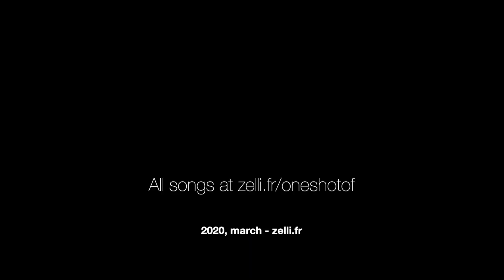One ShOt Of ... Chandelier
The "One shOt Of ..." recording sessions are home made videos offering you one live version of a famous song. Performed by scalp with his guitar, one camera, one microphone, and only one shot !
No sound editing, real live performance. For those who love music.
Enjoy and if you like it ... so, like it ! and Share. ThanX.

Here, an acoustic version of Chandelier from Sia. Inspired by the James Arthur MTV acoustic version.

Les sessions d'enregistrement "One shOt Of ..." sont des vidéos amateurs vous offrant une version live d'une chanson célèbre. Joué et interprété par scalp, sa guitare, une caméra, un microphone, en une seule prise !
Pas de montage audio, une vraie performance live. Pour ceux qui aiment la musique.
Profitez-en et si vous aimez ... alors, lisez ! et partagez. A+.

Ici, une version acoustique de Chandelier de Sia. Inspirée de la version acoustique de James Arthur (MTV).

scalp